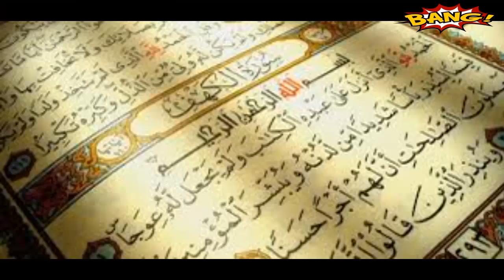يأجوج ومأجوج! اعرف الحكاية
خروج يأجوج ومأجوج
ذو القرنين حبس يأجوج ومأجوج!
قناة ASTARBOSS
ذو_القرنين,قصة ذو القرنين,سد يأجوج ومأجوج,حكم ذو القرنين,ذو القرنين#يأجوج ومأجوج#سورة الكهف
الملك العادل,الأنبياء والملوك
قصص القرآن#حكم ذو القرنين
التاريخ الإسلامي,القرآن الكريم-سد يأجوج ومأجوج
الإسلام والتاريخ-في يوم من الأيام، كان فيه ملك عظيم وعادل اسمه "ذو القرنين". البعض بيقول إن اسمه كده لأنه حكم من الشرق للغرب، والبعض الآخر بيعتقد إن الاسم له علاقة بشيء مميز في رأسه، زي تاج أو خوذة. المهم، كان ملك قوي، عادل، وذكي، وربنا أعطاه قوة وقدرة على السيطرة على الممالك.
افكارجديدة في مجالات الثقافة والتعليم طيب، خلينا نحكي قصة ذو القرنين بأسلوب ممتع وسهل! 😄
ذو القرنين انطلق في رحلة طويلة، حيث بدأ من جهة الشرق. وهو في طريقه، قابل ناس كتير، منهم اللي كانوا في حاجة لمساعدته. واحد من أبرز الأماكن اللي وصلها كان بين جبلين كبيرين. هناك لقى ناس خايفين من قوم معروفين باسم "يأجوج ومأجوج"، اللي كانوا بيخرجوا ويدمروا كل شيء في طريقهم.
الناس طلبوا من ذو القرنين يساعدهم ويحميهم من يأجوج ومأجوج. فكر وقرر يساعدهم. أمر ببناء سد ضخم من الحديد والنحاس بين الجبلين، وبكده حجز يأجوج ومأجوج وخلاهم محبوسين وميقدرواش يخرجوا ويدمروا الدنيا زي ما كانوا بيعملوا قبل كده.
بعد كده، ذو القرنين كمل رحلته، ما كانش بيدور على الثروة أو الشهرة، كان هدفه نشر العدالة والخير في كل مكان يوصله. والسر في نجاحه مش بس في قوته العسكرية، لكن كمان في حكمته وعدله في الحكم بين الناس.
قصة ذو القرنين مش بس عن مغامراته وإنجازاته، لكنها كمان درس لنا كلنا في العدالة، القيادة الحكيمة، والتواضع رغم القوة.
يا ترى لو كان ذو القرنين عايش في زماننا، إيه يا ترى كان هيعمل في عالمنا؟ 😉
لو حابب تعرف تفاصيل أكتر، ممكن ترجع لسورة الكهف في القرآن الكريم اللي بتحكي قصة ذو القرنين بشكل رائع ومعبر.
افلام وثائقية متنوعة لاهم العلماء والمخترعين
توفير دروسٍ شاملة في مجال الربح من اليوتيوب ، عن طريق مشاهدة مقاطع الفيديو على قناة astarboss
ستتعلم مهارات جديدة، تكتسب معرفة أعمق، وتطور نفسك في مجال اليوتيوب  سنوفر لكم موارد تعليمية مفيدة مثل النصائح والأمثلة العملية في مجال الربح من اليوتيوب نحن نؤمن بأهمية التعلم المستمر ونسعى لتوفير بيئة تعليمية محفزة ومشوقة لكل من يرغب في اكتساب المعرفة وتطوير مهاراته في مجال الربح من  اليوتيوب
نحن ندعم التفاعل والتواصل مع المشاهدين،